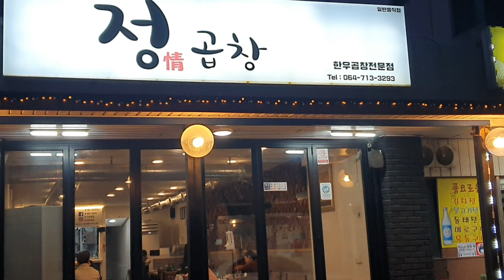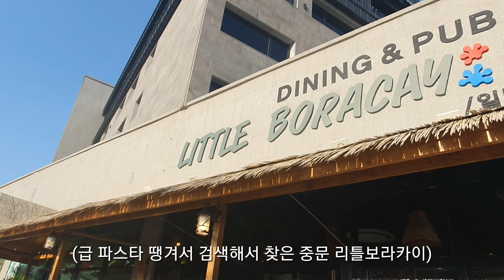제주도민 주말 나들이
제주도민 주말 나들이 (ft.술투어)